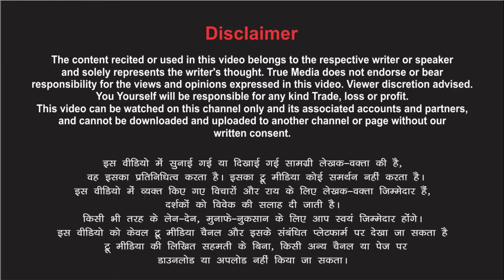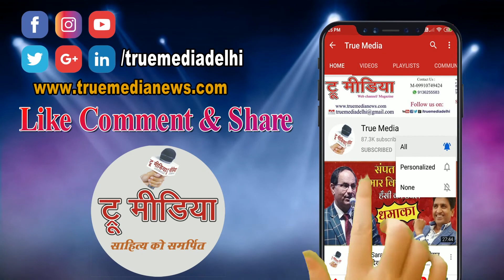आपके दिल की अदालत में मुकदमा है मेरा ... Poetry By Shiv kumar bilgrami